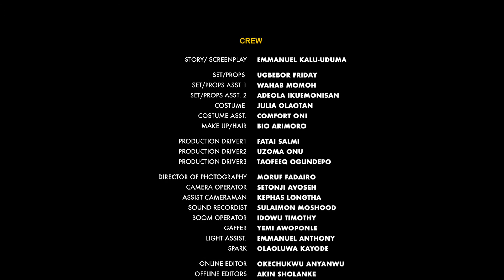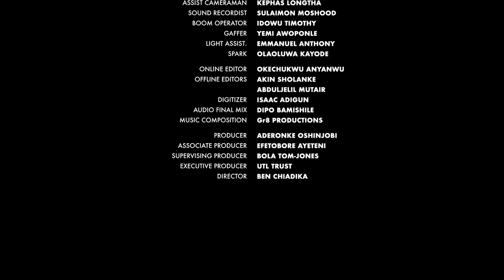THE SHAKE UP - WillPower Short Film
Chief has everything going for him and falling in place. His success drives him to take on another beautiful wife. Maybe it might not be such a good idea after all.

A WillPower short film that shows that one should not wait for divine revelations to put their house in order. Having a Will prevents disputes and discord among loved ones and beneficiaries.

WillPower is a simple and secure will writing service provided by UTL Trustees. It ensures assets are protected, managed and transferred to loved ones. Create a Will today with WillPower

WillPower is a product of UTL Trust Management Services Limited.